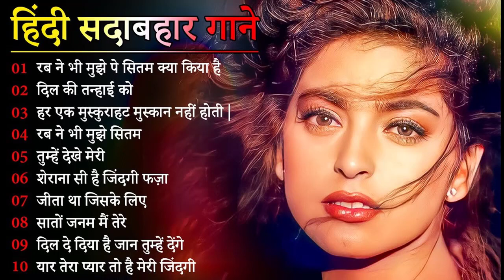90's 80's Songs💗💗सदाबहार गाने 🌹Evergreen Songs💕Udit Narayan-Alka Yagnik Songs 90s Gaane Ansune.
90's 80's Songs💗💗सदाबहार गाने 🌹Evergreen Songs💕Udit Narayan-Alka Yagnik Songs 90s Gaane Ansune.